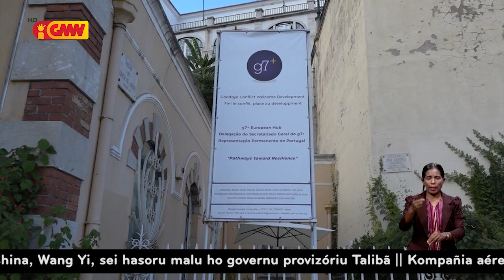Xanana Enkontru ho Estadu Membru g7+ Kona-ba Rekuperasaun Pos-Pandemia Iha Lisboa Portugal